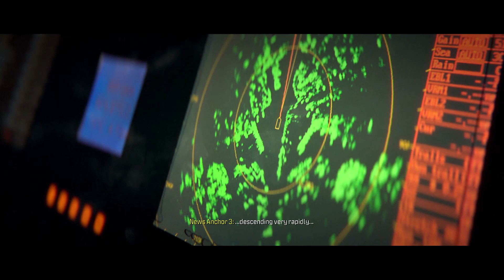Call of Duty: Modern Warfare III - [7] Crash Site